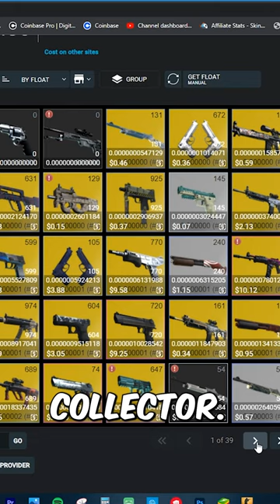Ohnepixel's INSANE $300,000 Inventory...